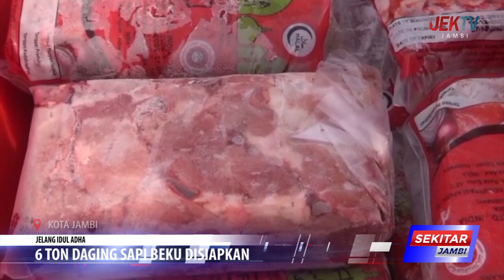6 TON DAGING SAPI BEKU DISIAPKAN